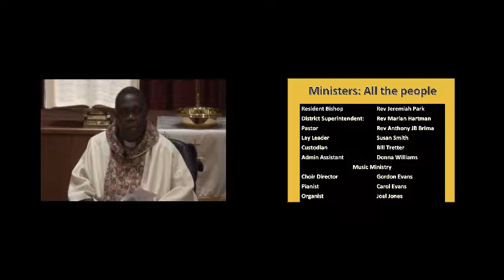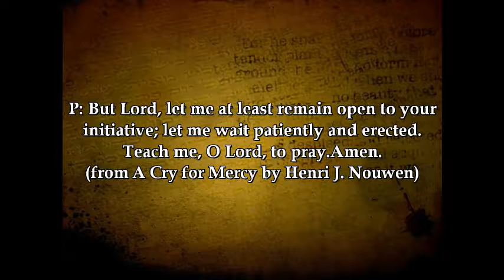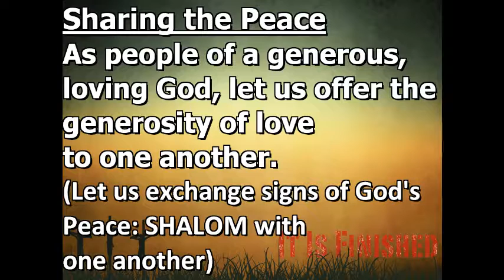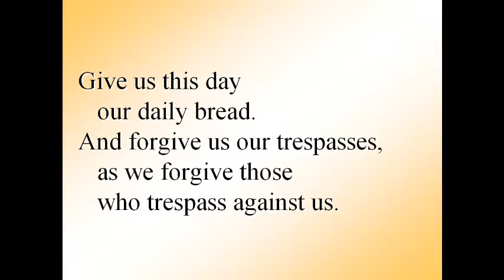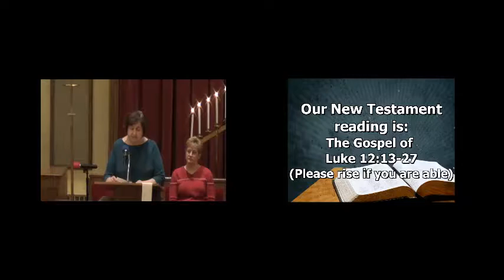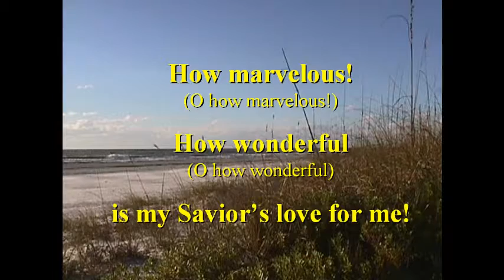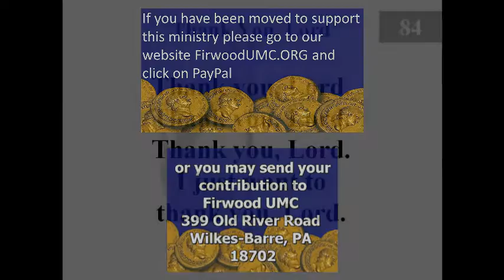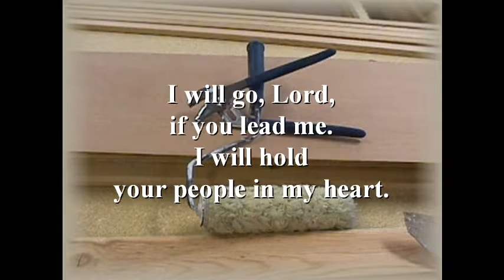Firwood Worship 2-12-2017